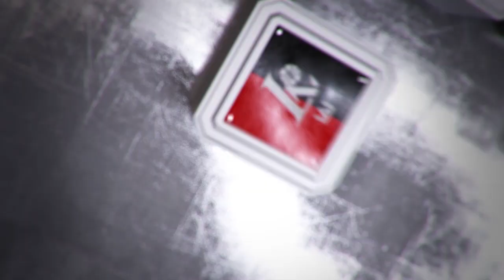Š.Jasikevičius: „Svarbiausia, kad jaunimas įgautų kuo daugiau patirties"